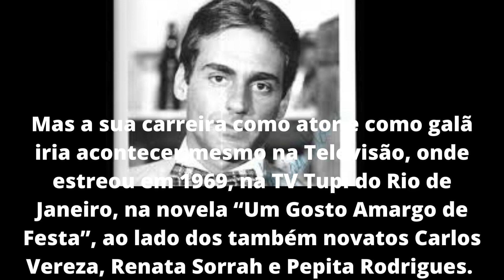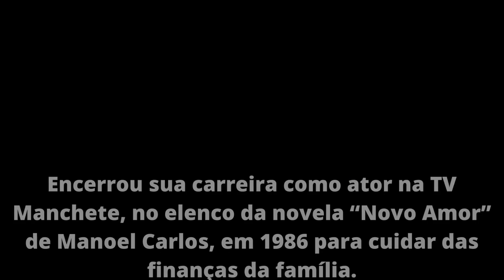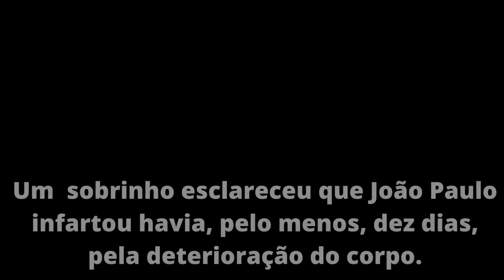O mistério que envolve a morte do ator João Paulo Adour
Este vídeo conta a história do ator João Paulo Adour e sua morte misteriosa.
João Paulo Adour da Câmara nasceu no Rio de Janeiro em 07 de novembro de 1940.
A carreira como ator começou no Cinema em 1967, em um pequeno papel no filme “Cara a Cara” com direção de Julio Bressane, e no ano seguinte ele esteve em “As Sete Faces de um Cafajeste“.
Mas a sus carreira como ator e como galã iria acontecer mesmo na Televisão, onde estreou em 1969, na TV Tupi do Rio de Janeiro, na novela “Um Gosto Amargo de Festa”, ao lado dos também novatos Carlos Vereza, Renata Sorrah e Pepita Rodrigues. Na novela escrita pelo também ator Cláudio Cavalcanti ele viveu o personagem Henrique e foi dirigido por Ítalo Rossi e Mário Brasini.
Fez sucesso na novela e foi contratado pela TV Globo em 1969, estreando em “A Ponte dos Suspiros”, não saindo mais da emissora, onde fez 14 novelas até 1984.  Entre seus maiores sucessos estão; “Assim na Terra Como no Céu”; “Selva de Pedra”; “O Bem Amado”, onde viveu Cecéu Paraguaçu, o filho do prefeito Odorico; “Gabriela” no papel do dentista dr. Osmundo; “Dona Xepa”; “Olhai os Lírios do Campo”; “As Tres Marias” e “Corpo a Corpo”.
No Teatro esteve no elenco da peça de Sergio Viotti, “Vamos Brincar de Amor em Cabo Frio”.
Encerrou sua carreira como ator na TV Manchete, no elenco da novela “Novo Amor” de Manoel Carlos, em 1986 para cuidar das finanças da família.
João Paulo Adour,  foi encontrado morto em casa na segunda no dia 3 de setembro de 2018 aos 77 anos de idade.
 Ele morava sozinho em um apartamento em São Conrado, na Zona Sul do Rio e, inicialmente, a hipótese de assassinato ou latrocínio não tinham sido descartadas pela Polícia Civil, já que a casa dele estava revirada, segundo os agentes.
A hipótese é que ele tenha sofrido um infarto fulminante.
Não foi vítima de violência, de acordo sua família.
Um  sobrinho  esclareceu que João Paulo infartou havia, pelo menos, dez dias, pela deterioração do corpo.
A corporação policial fez perícia no local e o caso acabou não sendo encaminhado para a Delegacia de Homicídios da Capital.

CRÉDITOS
Nocturne in  E.flat major, Op. 9, n. 2